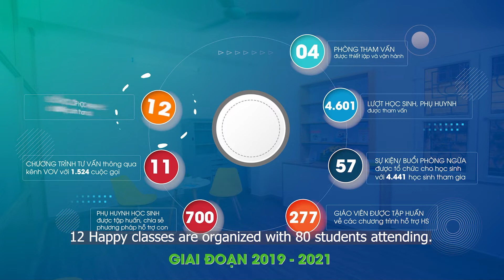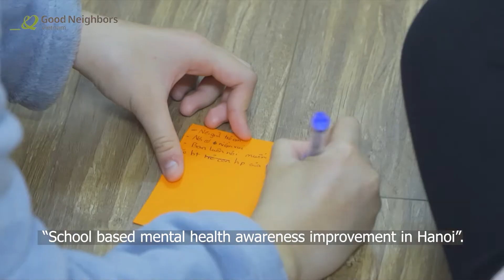PHÒNG THAM VẤN HỌC ĐƯỜNG - NHỮNG CON SỐ ẤN TƯỢNG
Cùng GNI nhìn lại chặng đường 3 năm hỗ trợ thành lập và vận hành các phòng tham vấn học đường, đây là một trong những hoạt động chính thuộc dự án Speak Out được tài trợ bởi tỉnh Gyeonggi Do (Hàn Quốc) và tổ chức GNI từ năm 2019 đến nay.